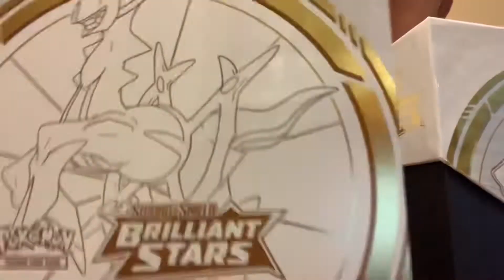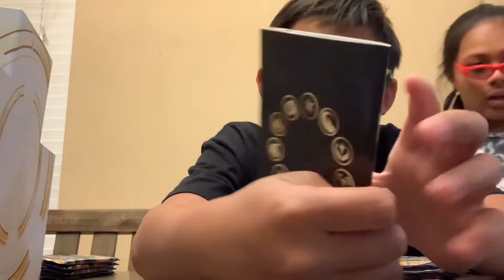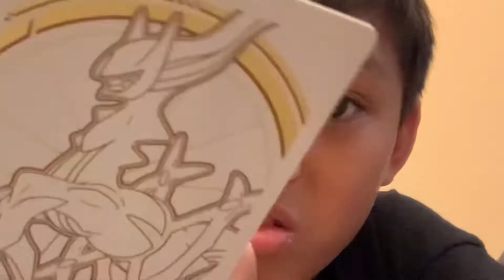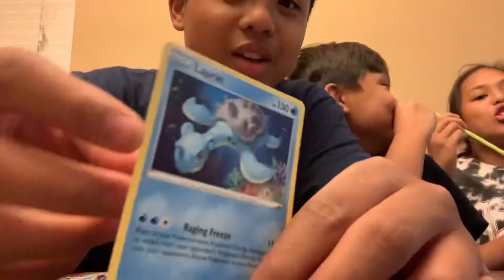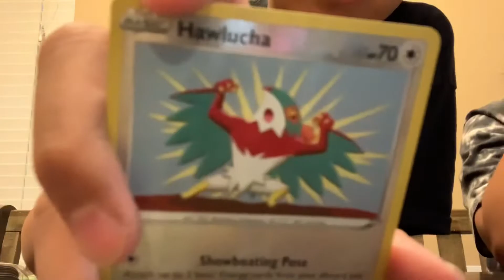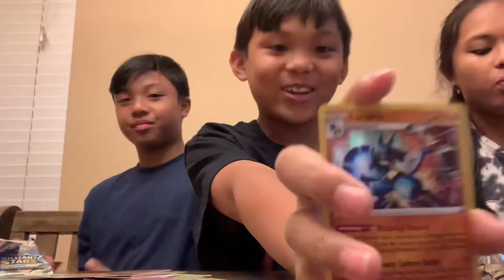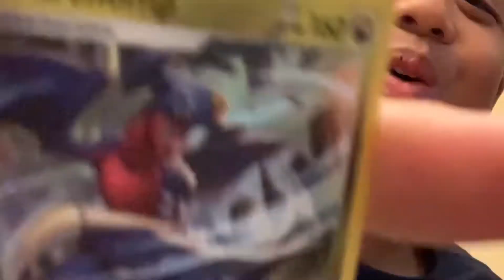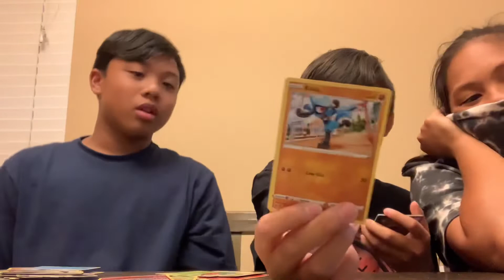Rysen’s Birthday Video - Pokémon Unboxing with siblings!